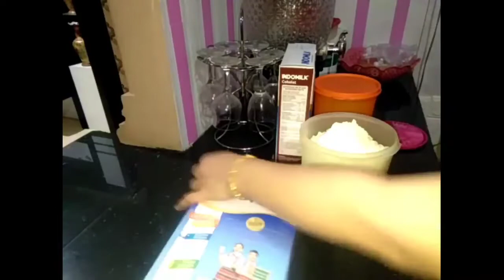Kegiatan Subuh Mak Rumah Tangga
Assalamualaikum guyss
Akhirnya mde upload video yeeyyyy